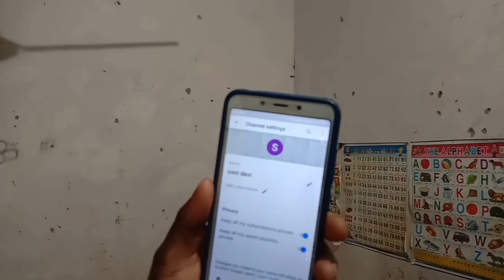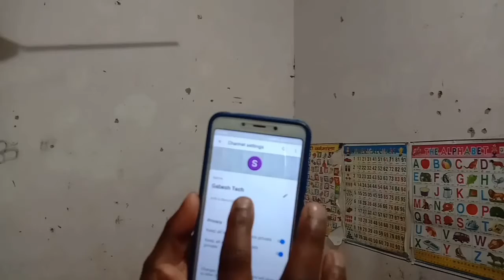मोबाइल फोन से यूट्यूब चैनल कैसे बनाएं 2020म मेंGaneshTECH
1 मोबाइल फोन से यूट्यूब चैनल कैसे बनाएं 2020 में
2 mobile se YouTube channel kaise banaye 2020 mein
3 mobile se YouTube channel ko AdSense se kaise jode 2020 mein
4 mobile se YouTube channel ko verify kaise karen 2020 mein
Mobile se YouTube channel ko monetize kaise karen 2020 mein
Mobile phone se YouTube channel kaise banaen 2020 mein
5 apne mobile phone se YouTube channel kaise banaen 2020 mein
6mobile phone se YouTube channel delete kaise karen 2020 mein
GaneshTECH
Ganesh
Tech